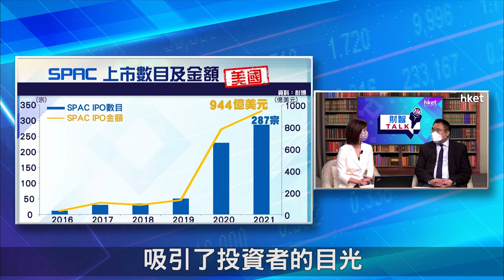【ET財智Talk】SPAC 熱潮興起 升幅驚人受投資者追捧？（2021年4月27日）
近來很多SPAC上市後都有逾倍升幅，SPAC未來前景如何？投資SPAC有何要注意？安柏環球投資總監梁偉民在《ET財智TALK》，為你拆解SPAC投資機遇與風險。足本睇